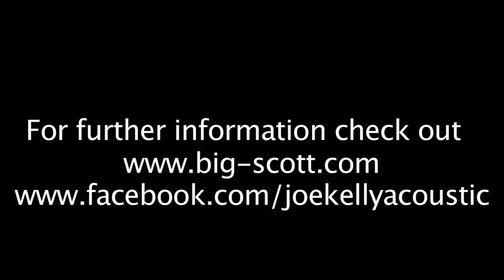Joe Kelly - Sixty Six (Live On Radio Cardiff With Big Scott)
Newport Based Blues/Folk Artist Joe Kelly performing his song "Sixty Six" in a live session on Radio Cardiff with Big Scott in October 2013
Joe Kelly is described as "Harmonica soaked folk and foot stomping, swampy blues, he is also guitarist for Newport Based Rock Band The Lash